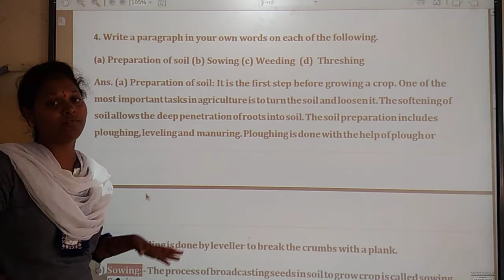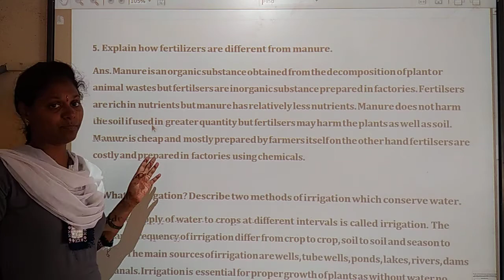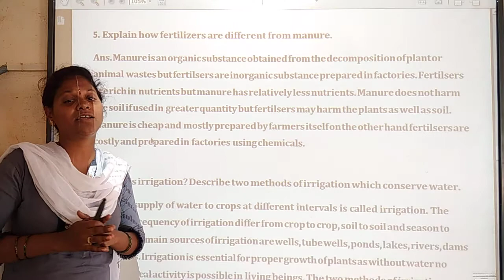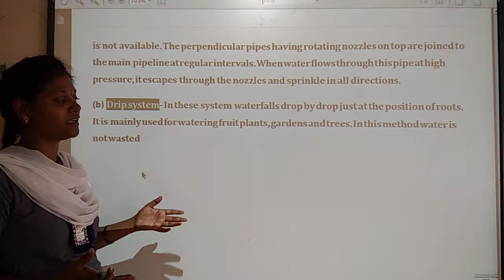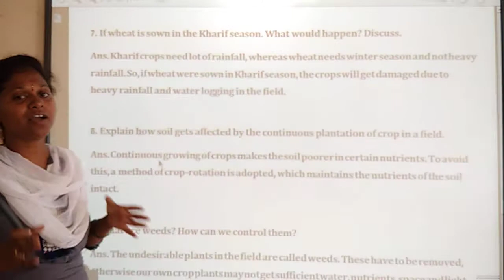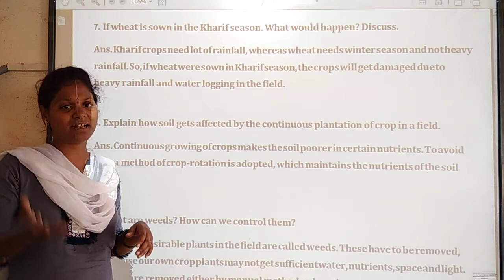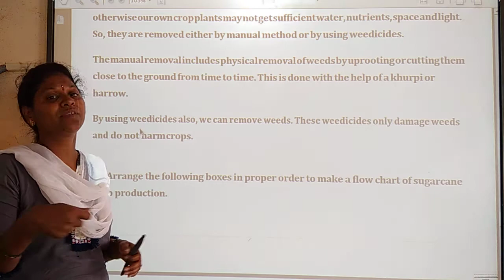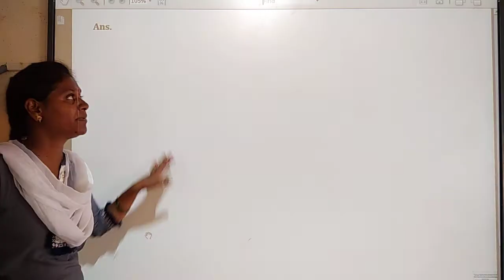Class 8#Science#Crop production and management -8#Exercise